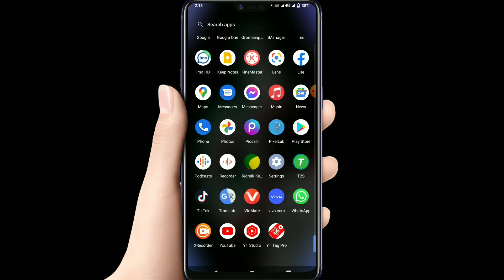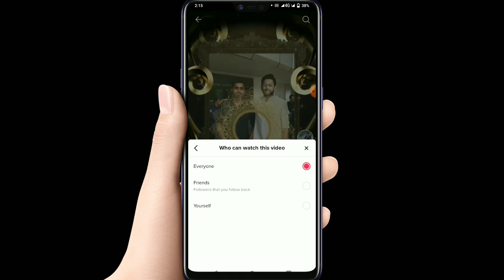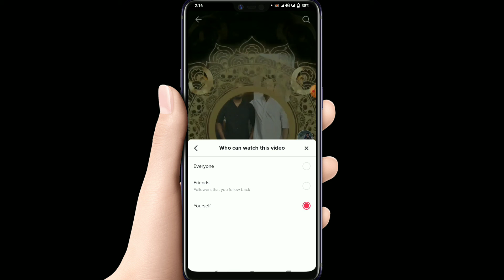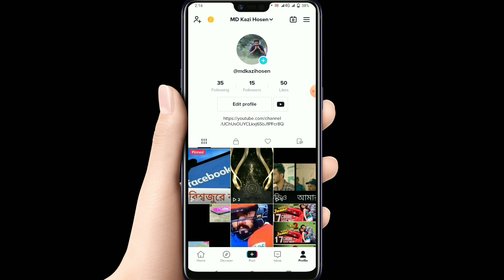TikTok video private problem! টিক টক ভিডিও Private করবেন কি ভাবো! এবং Private ভিডিও Public করুন!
এই ভিডিও টি মাধ্যমে আপনি যানতে পারবেন ও শিখতে পারবেন কি ভাবে টিক টক ভিডিও private করতে হয় এবং private ভিডিও কি ভাবে public করতে হয়